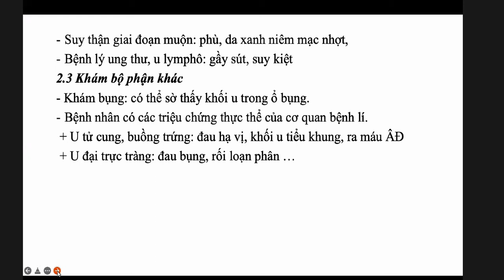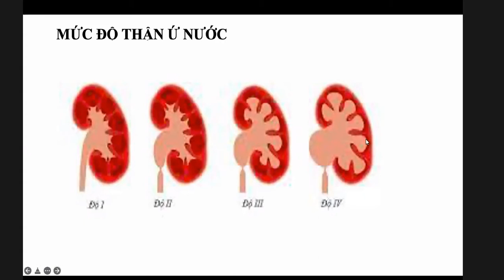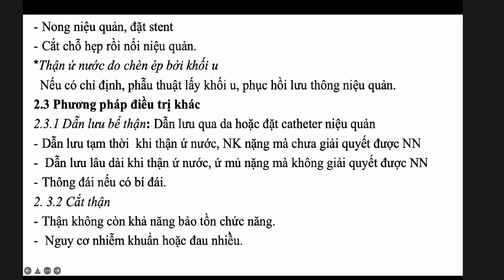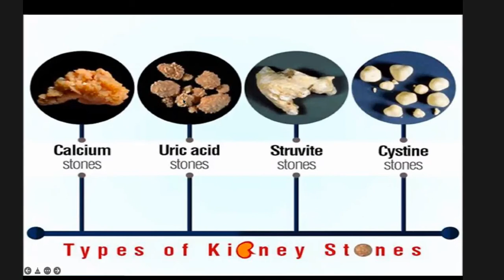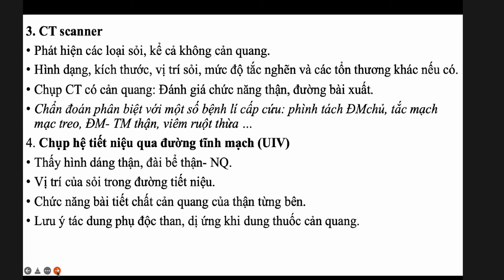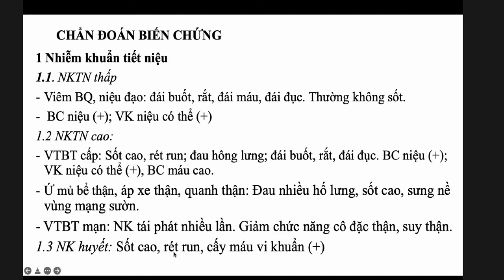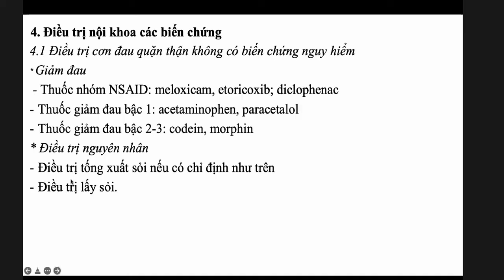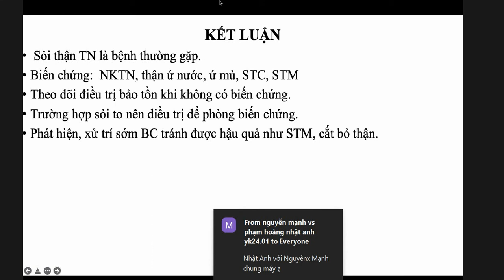Screen Recording 3 24 2022 7 39 52 AM